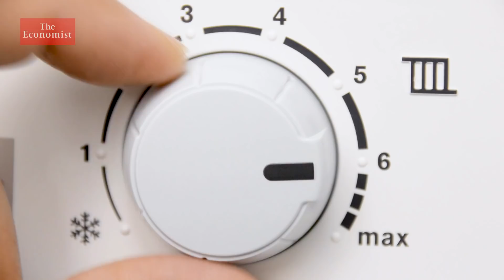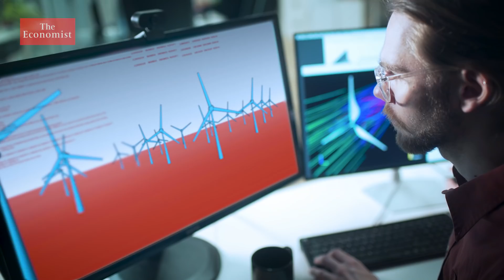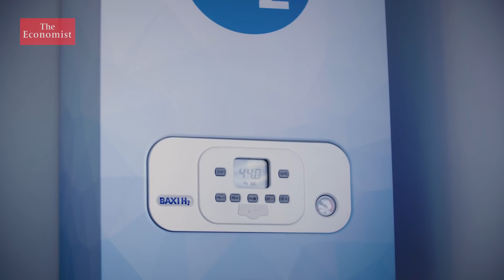Keeping warm, without warming the planet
Humans are cranking up their thermostats at the expense of the planet. With the majority of global heating still powered by dirty fuels, are there greener solutions that won't cost the earth?

Film supported by @Infosys

00:00 - Heating the planet with domestic heating
01:06 - South Africa’s energy supply
02:59 - What is a heat pump and how does it work?
05:58 - The first step to decarbonising heating is insulating
09:11 - How Hydrogen can be used to heat homes